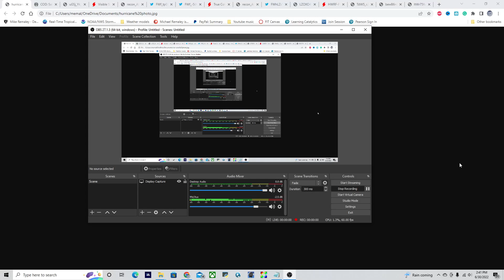Serious Storms! More tropical cyclones! What's next? | June 30 2022 hurricane outlook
Serious Storms! More tropical cyclones! What's next? | June 30 2022 hurricane outlook|   Hurricane Bonnie could be forming in the Caribbean over the next few days and heading to Central America! Plus, two other tropical systems might be developing over the next several days in the Atlantic. How bad could these storms get? Find out in today's video!

Timestamps:
0:00 Opening
0:21 Overview of Tropical Actvity
1:39 Invest 95L near Texas
2:30 Invest 95L impacts and hazards
3:12 Potnetial Tropical Cyclone 2
4:55 Where will PTC 2 go?? Track forecast
6:01 Tropical Cyclone Advisorys for Central America
6:25 Hurricane Bonnie coming??
8:14 Potential Tropical Cyclone 2 expected impacts
10:16 Closing